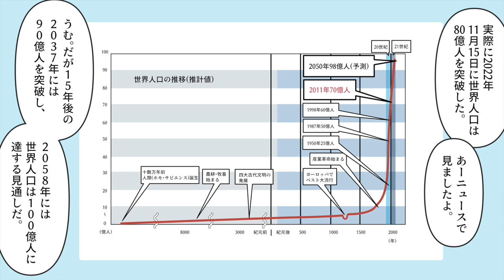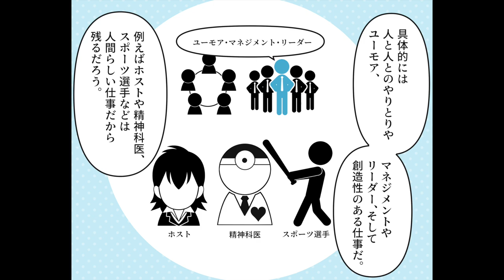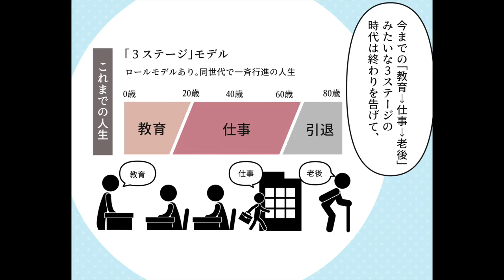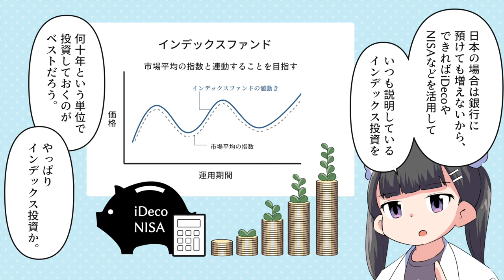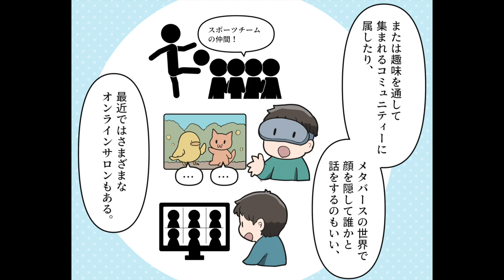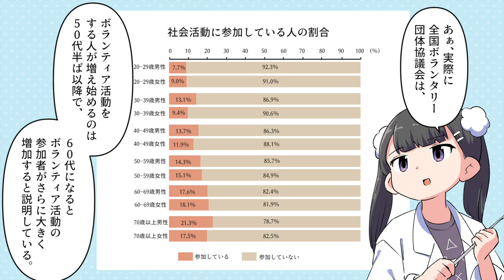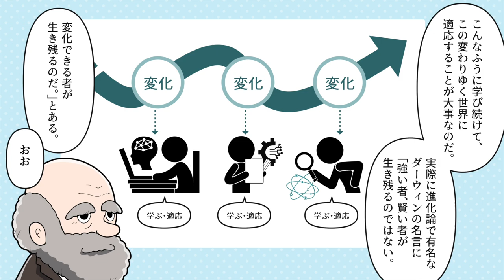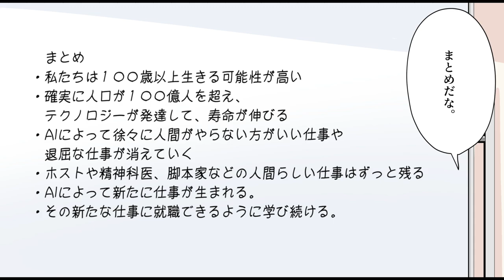【要約】ＬＩＦＥ ＳＨＩＦＴ２―１００年時代の行動戦略 LIFE SHIFT（ライフシフト）【リンダ グラットン】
今回のお話は！【はい！望月りんです！今回はロンドンビジネススクールの経済学教授であるリンダ グラットンさんとアンドリュースコットさんの書かれた「ライフシフト２　１００年時代の行動戦略」を解説していきます。この本は一言でいうと幸せな未来を手に入れるヒントを教えてくれる本だ。幸せな未来か。あぁ、私たちの未来がどうなっているのかはまだわからないが、３つ確かなことがある。それは「人口が増加すること」と「寿命が伸びること」そして「今よりもテクノロジーが進化していること」だ。人口の 増加か。あぁ、日本はどんどん人口が減っているが、世界ではまだまだ人口が増え続けている。実際に2022年11月15日に世界人口は80億人を突破した。あーニュースで見ましたよ。...】

参考文献：LIFE SHIFT2: 100年時代の行動戦略 アンドリュー・スコット  さま リンダ・グラットン さま

・当チャンネルで紹介してほしい本を教えてください

0:00 はじめに
3:12 徐々にAIが人間の仕事を手伝う
5:55 人間らしい仕事が残る
7:45 生涯にわたって学び続けて仕事を変えていく
10:44 時間を味方につけて投資をする
14:03 １００年付き合える人間関係の確保
16:44 企業は労働者の年齢にこだわらないこと
19:44 政府は人々が将来必要となるスキルを身につける道筋を提供すること
21:25 年齢はただの数字くらいに捉えておこう
22:17 親のいうことではなく未来を見据えて自発的に移行する
23:58 生涯学習し続けること
25:01 まとめ
26:36 END